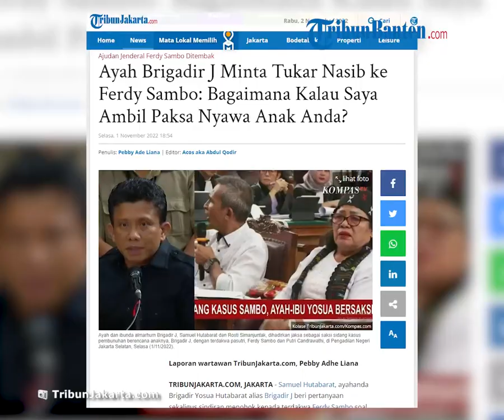Ayah Brigadir J Beri Sindiran ke Sambo: Bagaimana Parasaan Kalau Saya Ambil Paksa Nyawa Anak Anda?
TRIBUN-VIDEO.COM, JAKARTA - Samuel Hutabarat, ayahanda Brigadir Yosua Hutabarat alias Brigadir J beri pertanyaan sekaligus sindiran menohok kepada terdakwa Ferdy Sambo soal nyawa anaknya yang diambil paksa oleh Ferdy Sambo dkk.

Ayah dan ibunda almarhum Brigadir J, Samuel Hutabarat dan Rosti Simanjuntak, dihadirkan jaksa sebagai saksi sidang kasus pembunuhan berencana anaknya, Brigadir J, dengan terdakwa pasutri, Ferdy Sambo dan Putri Candrawathi, di Pengadilan Negeri Jakarta Selatan, Selasa (1/11/2022).